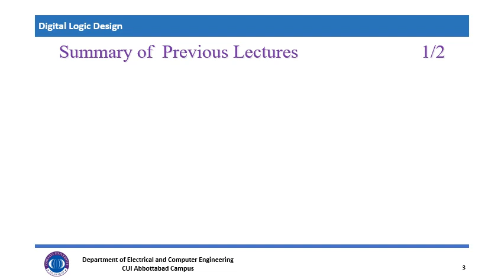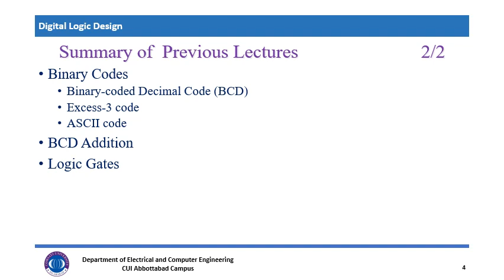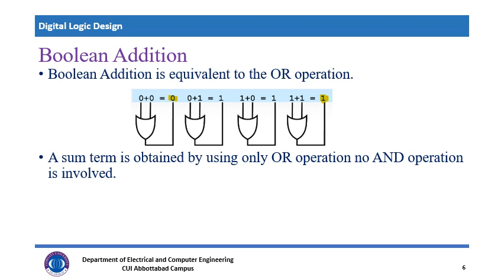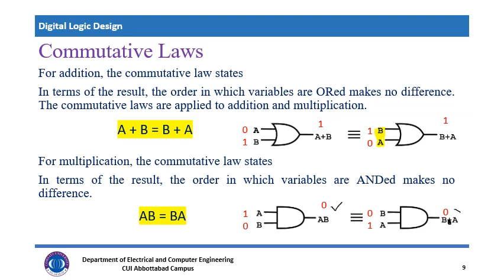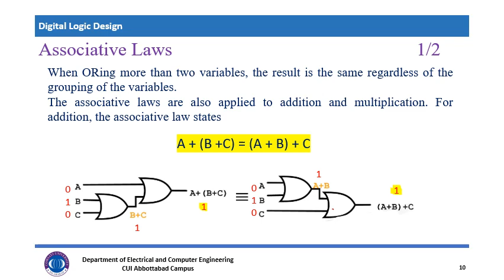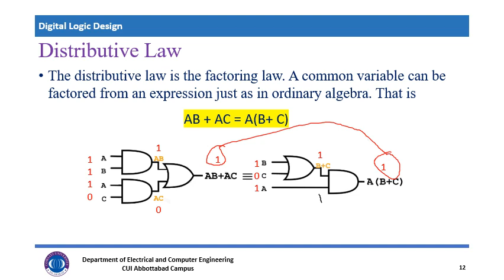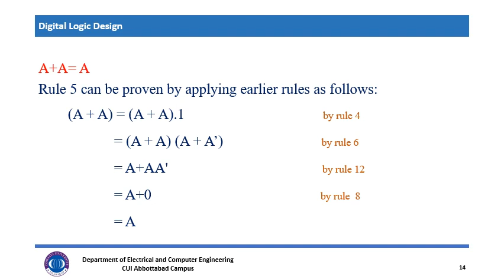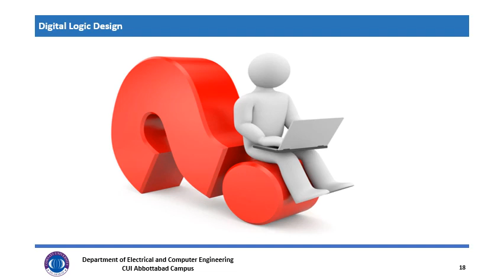Boolean Algebra || introduction to Boolean Algebra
Digital Logic Design (DLD) Boolean Algebra Lecture 1
Boolean Algebra is the mathematics we use to analyse digital gates and circuits. We can use these “Laws of Boolean” to both reduce and simplify a complex Boolean expression in an attempt to reduce the number of logic gates required. Boolean Algebra is therefore a system of mathematics based on logic that has its own set of rules or laws which are used to define and reduce Boolean expressions.

The variables used in Boolean Algebra only have one of two possible values, a logic “0” and a logic “1” but an expression can have an infinite number of variables all labelled individually to represent inputs to the expression, For example, variables A, B, C etc, giving us a logical expression of A + B = C, but each variable can ONLY be a 0 or a 1.
Introduction to DLD and Boolean Algebra
Rules and Laws of Boolean Algebra & Gate level Implementation.
This video lecture is prepared from the following references
1.Digital Design by Morris Mano
2.Digital fundamentals by Floyd
3. ppt by Aswathi K